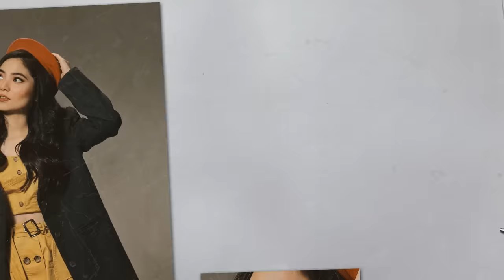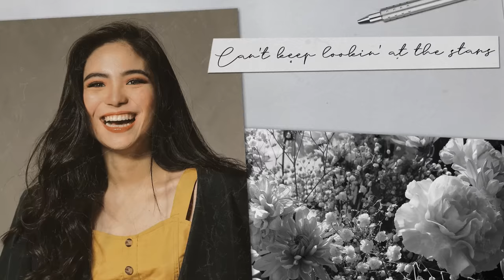Sharlene San Pedro - Everything Will Be Alright (Official Lyric Video)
Everything Will Be Alright | Sharlene San Pedro | Official Lyric Video.